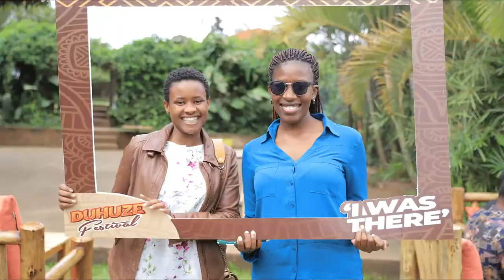A look into the duhuze fest....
This video include a few clips from the first EP of the Duhuze fest, where I was representing the Documenting Kisoro team as a lead cinematographer and photograopher. In the video, I used the Mike Kayihura song.